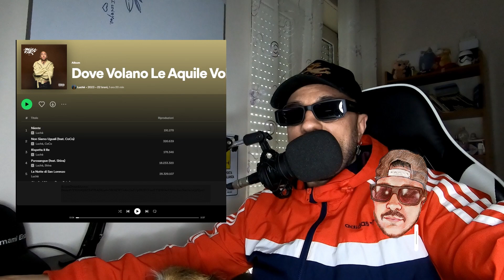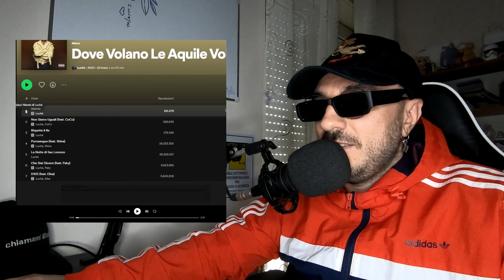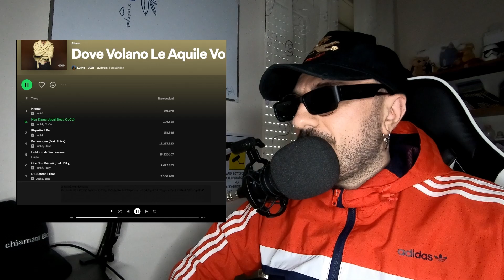REACTION a DVLA 2 di LUCHÈ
Enzo, che attrezzatura usi?
Di seguito trovi tutti i link Amazon corrispondenti.
Se userai questi link per acquistare, Amazon mi darà una percentuale della vendita
e io diventerò ricco sfondato.
Quindi cosa aspetti?
Vai subito a spendere soldi su soldi, meh!
E grazie. ❤️​

🎮Scheda di acquisizione
🎙️Microfono principale
🎤Microfono lavalier
💡Luce per videocamera
🎥 GoPro Hero 10